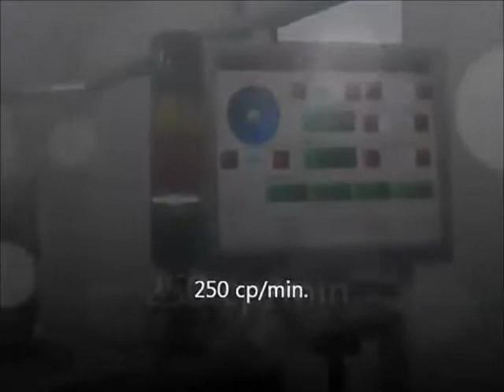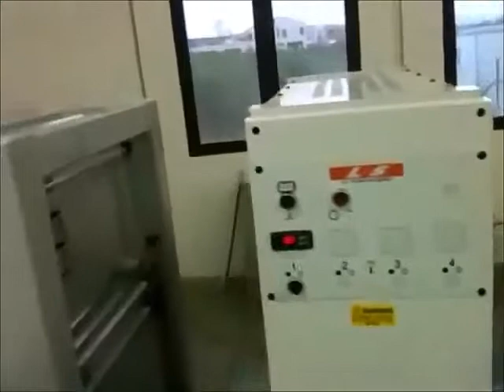Plastic bags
Plastic bags production
By Promax srl